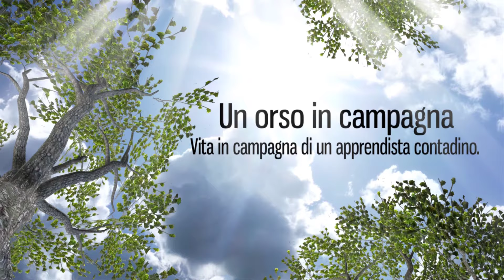Melanzane, peperoni e zucchine...ad OTTOBRE!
Vi porto con me per la raccolta di Melanzane, peperoni e zucchine. Tutto normale se non che siamo ad ottobre!